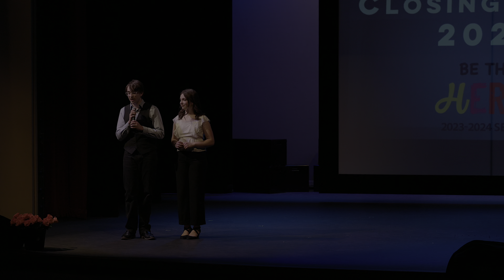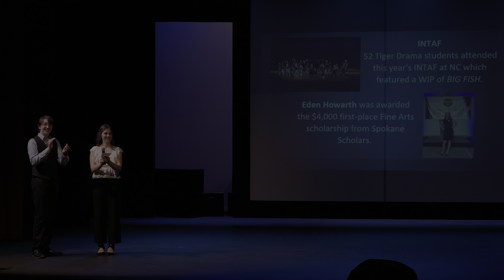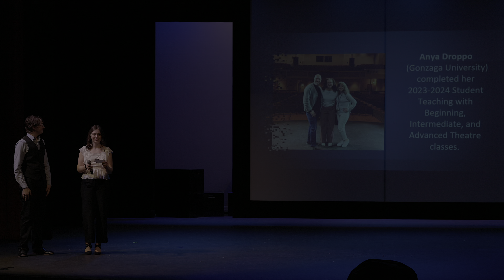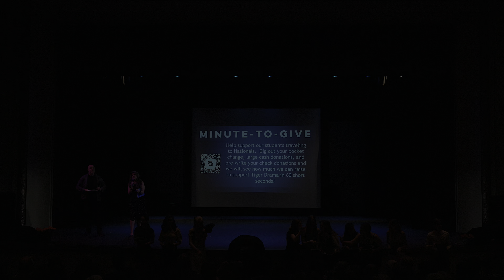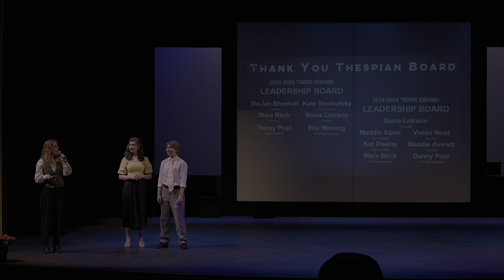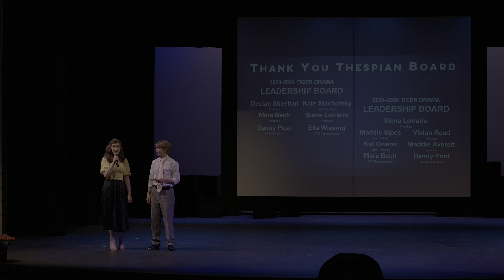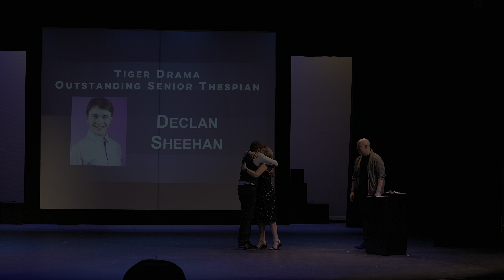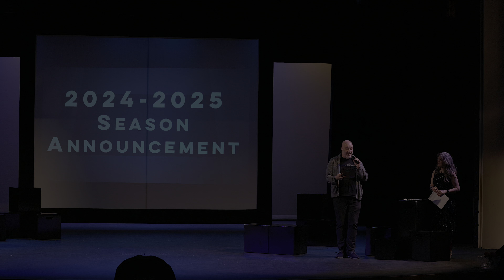Closing Night 2024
Lewis & Clark Tiger Drama production of our Closing Night ceremony